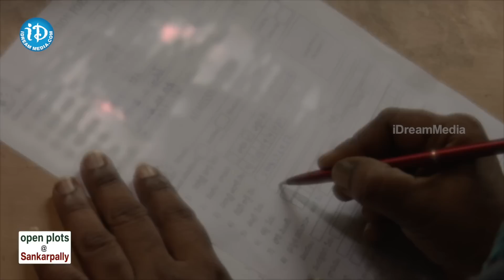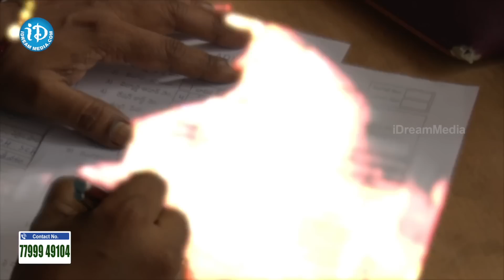సర్కారు బడులకు పెరిగిన క్రేజ్!! | AP Government Schools || iDream News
Admissions Started in AP Government Schools